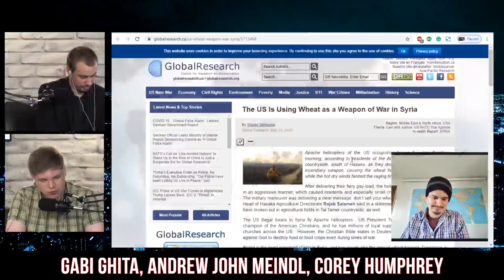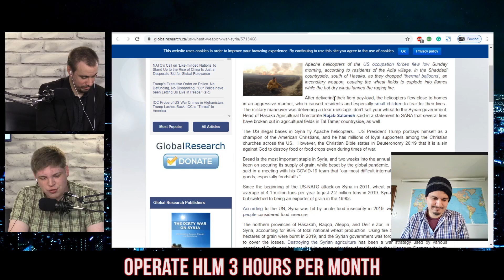Burn Their Food, Ruin Their Lives - America's Weapon Against Syria | Hard Lens Media